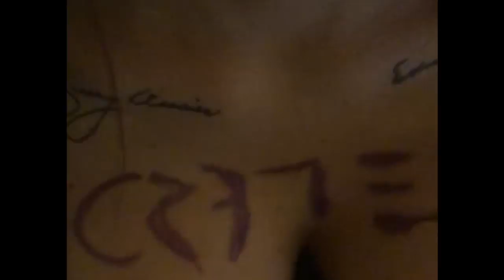CRATER - SLIP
Our second exposure off the upcoming 'bum